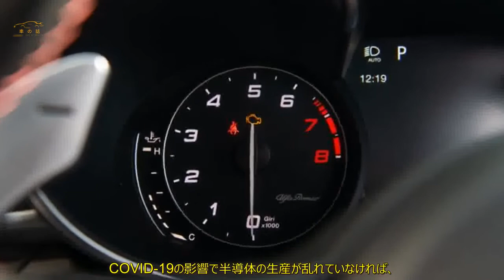マセラティ・グレカーレ MHEV プロトタイプへ試乗 ステルヴィオの兄弟SUV 前編 | 車の話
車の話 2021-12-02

 マセラティの新型SUV、グレカーレの試作車へ英国編集部が試乗。  乗り心地や操縦性など、高い競争力を備えているようです。  電動化への足掛かりとなるSUV  英国編集部はイタリア北西部、アルプスの麓に位置するバロッコ・サーキットへ招待された。  肌寒い空気が流れているが、気持ちは期待で火照っている。  マセラティのフラッグシップ・サルーン、クアトロポルテ・トロフェオは、  正直いって今ひとつ冴えないモデルだった。  しかし、ブランドが生み出してきた過去の記憶が、次期モデルを待望させる。  マセラティは、人員体制の見直しを加えつつ、新モデル開発を意欲的に進めている。  今回試乗させていただいたプロトタイプの限りでは、  新しいSUVはクアトロポルテとは違う成果が得られそうだ。  グレカーレは、現在のマセラティに